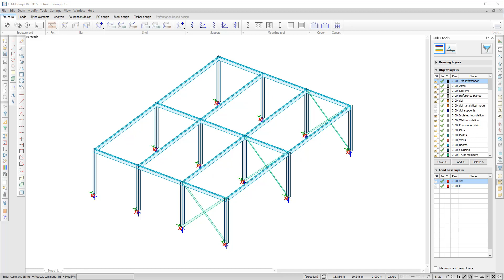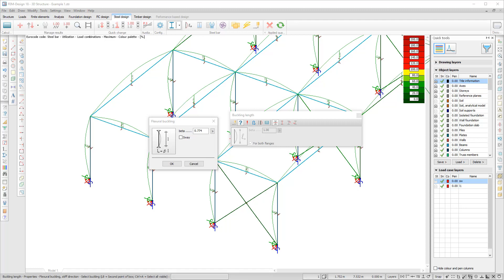FEM-Design 18 - Buckling Improvements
New features:

• Lateral torsional buckling check is carried out for both flanges independently from each other

• For the Lateral Torsional Buckling of steel bars, it is possible to set the element as continuously restrained

• Automatic calculation of the flexural buckling lengths for frame members.

• Buckling length parameter, the so-called Beta-factor is calculated differently for a sway or a non-sway member